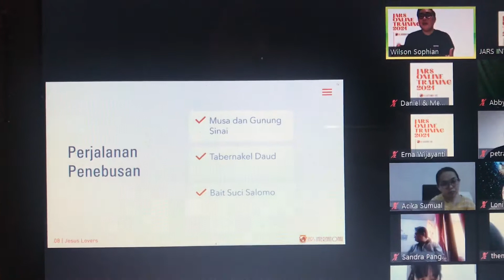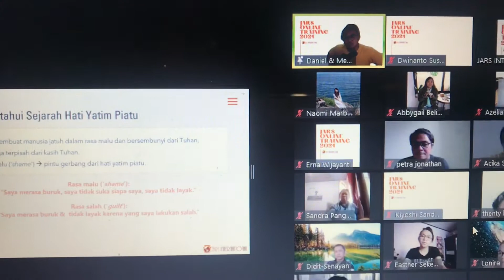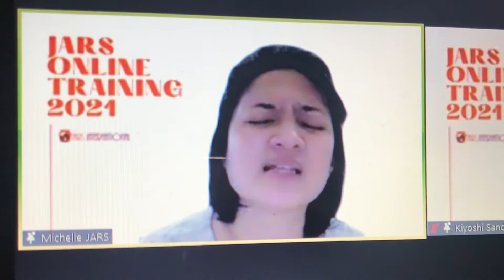Day 1 Jars training Online 2021